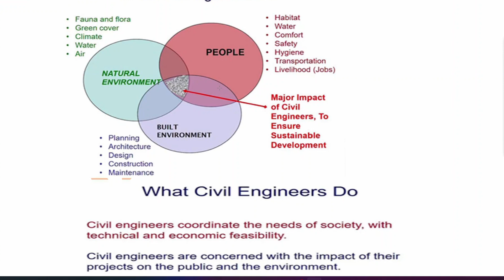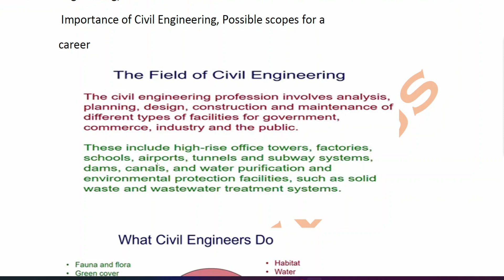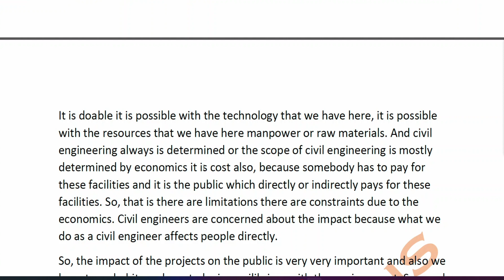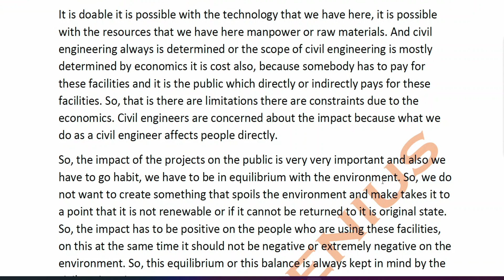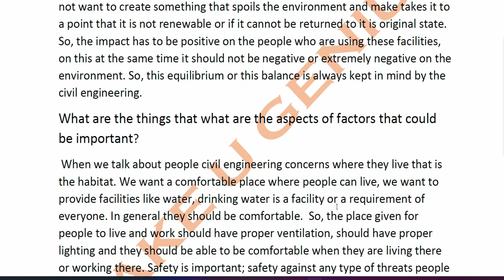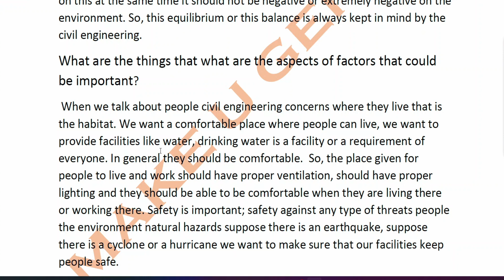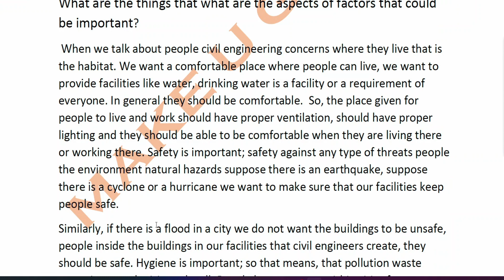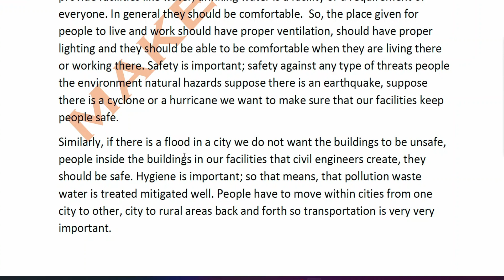Introduction of civil engineer | Civil Engineering | B.Tech Civil Engineering | AKU | lecture -2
introduction to civil engineer | Civil Engineering | B.Tech Civil Engineering | AKU Civil Engineer

In this video we will study introduction of civil engineering | This video help to understand of AKU syllabus of Civil Engineering | our main endeavors is make learning mesmerize.